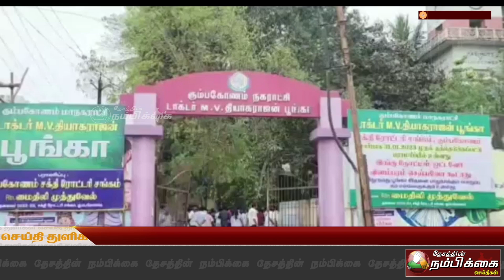சக்தி ரோட்டரி சங்கம் சார்பில் மகாமகம் குளம் அருகில் உள்ள தியாகராஜன் பூங்காவை தத்தெடுக்கும் நிகழ்ச்சி